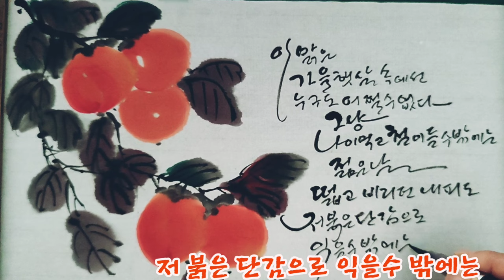감 쉽게 그리기 Drawing Persimmons 맑은 가을의 감동이 있는 허영자님의 시 '감 '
감 쉽게 그리기

맑은 가을날에 어울리는
감동이 있는 시
허영자님의 '감'을 소개합니다~^^

이 맑은 가을햇살 속에선
누구도 어쩔수 없다
그냥 나이먹고 철이 들 수밖에는

젊은 날
떫고 비리던 내 피도
저 붉은 단감으로 익을 수밖에는 --,

수묵화 감과 멋진 시 한편으로
맑은 가을날의 정취를 잠시나마
즐기시기 바라며
함께 해 주심에 감사합니다~^^